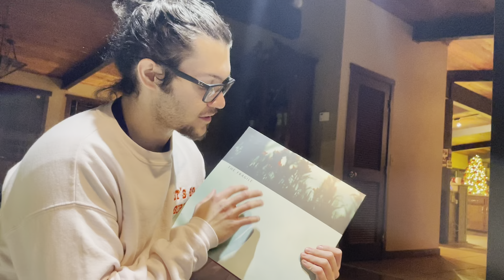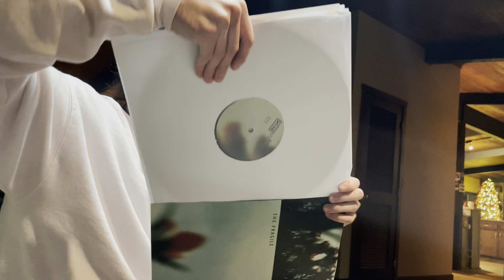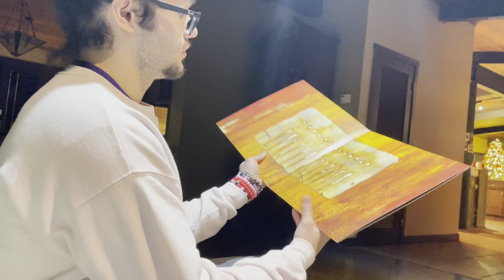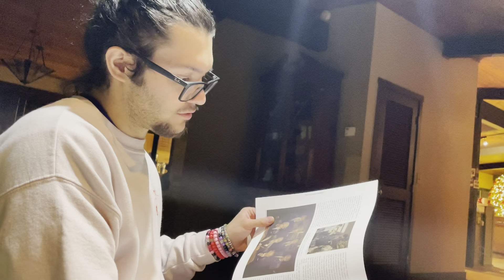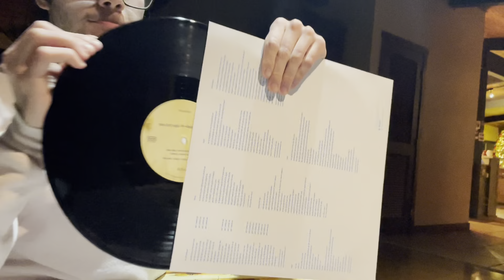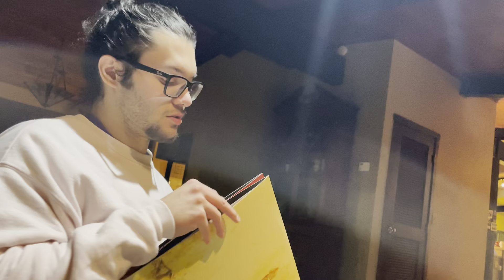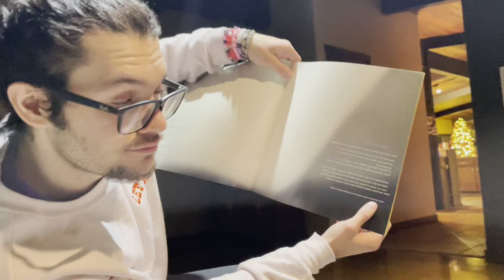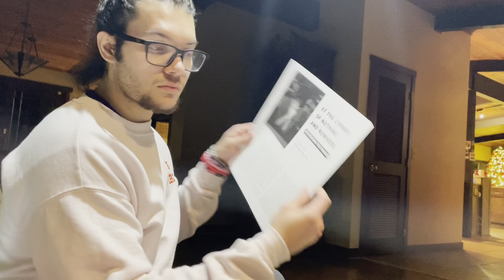I got ‘The Fragile’ and ‘The Downward Spiral’ by Nine Inch Nails for Christmas - Vinyl “unboxing”